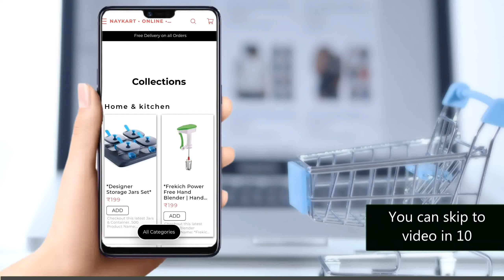Agra To Manali | Trip With Friends | Heavy Showfall | Part - 1 | Ajay Nagar Vlogs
NAYKART • ONLINE • SHOP™

Keep Support !!